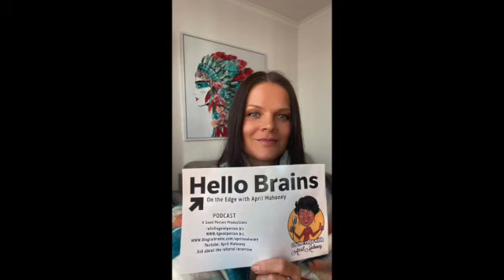Sanja Jeka owner of House of infinite healing join me On the Edge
💫Sanja Jeka 💫
Alternative & Holistic Health Service
•Usui Reiki healer •distant healing & channeling •Quantum touch healing•Prancing healing •Past Life Regression •animal lover